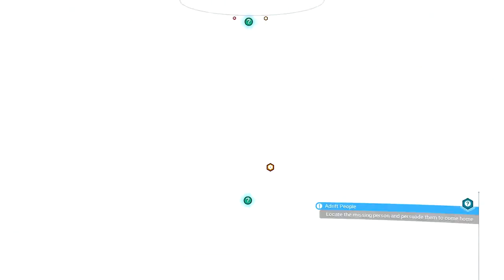EXPLORING A PLANET! | NO MAN'S SKY NEXT LET'S PLAY | Intergalactic Dino Hunters Ep5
I decide to spend a little extra time on this nice green planet!

N E X T IS HERE AND THE SKY JUST GOT BETTER!

No Man's Sky is a procedural science fiction exploration and survival game developed by English developer Hello Games out of Guildford, UK. Hello Games is best known for their Joe Danger series, and brought their unique development style to No Man's Sky. The game features planetary exploration, deep oceans, space-based battles, predators and prey, and much more across various procedurally-generated worlds. Each world has its own ecosystems, rewards, and dangers, leading the player through the four core pillars of the game: Explore, Fight, Trade, and Survive. The game launched on 9 August 2016 in NA on PlayStation 4, 10 August in EU on PlayStation 4, and worldwide on 12 August on PC. The launch for Xbox took place on 24 July, 2018.

MULTIPLAYER:
Team up with a small group of friends and explore the universe together, or be joined by random travellers.
Help friends to stay alive, or prey on others to survive.
Fight as a pirate or a wingman in epic space battles with friends and enemies.

BASE BUILDING:
Bases can now be built anywhere on any planet, high in mountains or underwater.
Hundreds of new base parts have been added to unlock more creative possibilities.
Base complexity and size limits have been dramatically increased.
Players can own multiple bases, spread across regions, planets or star systems.
Sculpt the terrain around your base with the improved terrain manipulator.

THIRD PERSON:
The game is fully playable in third or first person, both on-foot and in ship.
Ship controls in both views now allow for true low flight mode across the surface of planets.
Communicate with other players using expressive gestures available from the quick menu.

CHARACTER CUSTOMISATION:
Construct an Appearance Customiser in your base or freighter to personalise your appearance.
Play as a Gek, Vy’keen, Korvax or Traveller / Anomaly.

FREIGHTER ENHANCEMENTS:
Assemble and upgrade a fleet of frigates, each specialised to excel in combat, exploration, trade, industry, or support.
Command your frigates from the bridge of your freighter to complete real-time fleet missions.
Call on your fleet for assistance in space battles, or deploy them to help you explore a specific system.
Improved freighter base building allows for a truly custom capital ship.

CRAFTING AND RESOURCES:
All core substances and resources have been reworked and rebalanced to increase consistency and realism.
Planetary resources have been expanded, with unique substances and items to find and refine based on the planet’s biome and weather, as well as stellar classification.
Deployable tech can be picked up and carried in your inventory.
Crafting is deeper with the addition of buildable refiners. Convert raw substances into more valuable materials for constructing advanced products and base parts.
Experiment with refiner recipes to discover all the possibilities!

ANALYSIS VISOR ENHANCEMENTS:
Quickly locate terrain resources and buried products with the improved analysis visor.
Set short-term goals by tagging the markers of points of interest.
Pinpoint your exact location on a planet with visible latitude and longitude coordinates.

intergalactic dino hunters no man's sky next no man's sky multiplayer let's play Getting Into Space how to get off planet first time in space fixing the ship flying the space ship no man's sky PVP how to learn the hyperdrive and buying a new fighter ship no mans sky next actual gameplay series